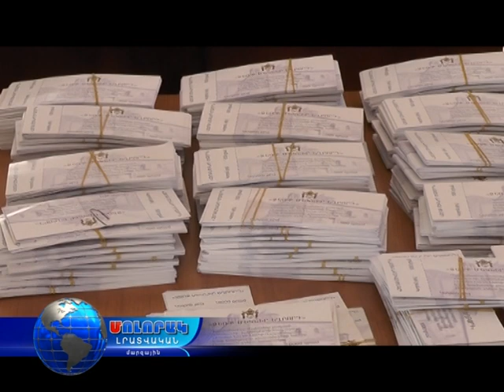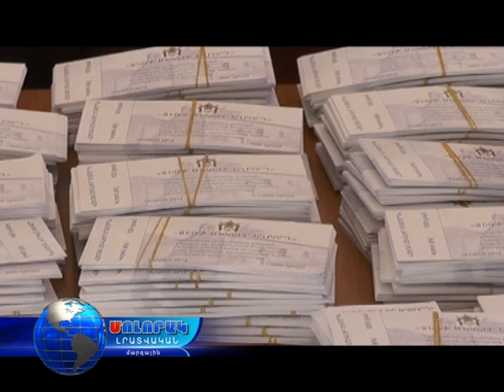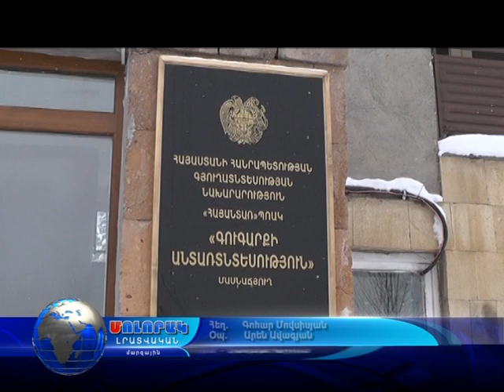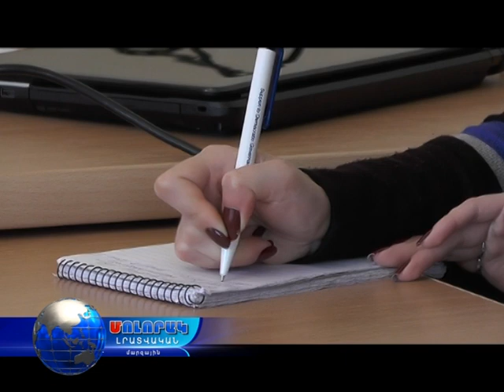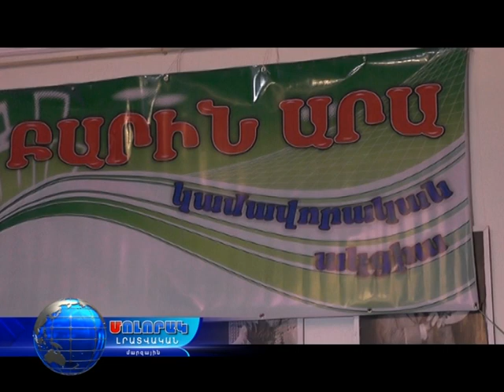Մոլորակ լրատվական գլխավոր թողարկում 20.12.16